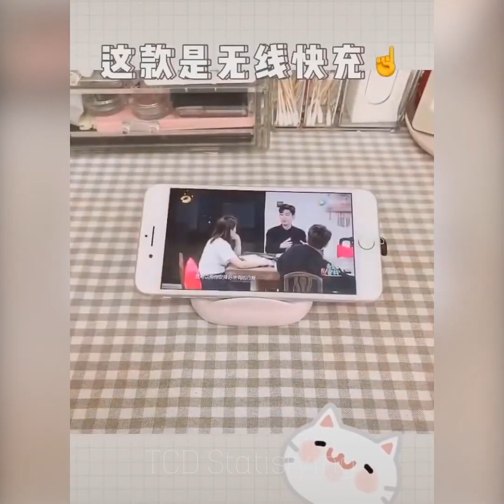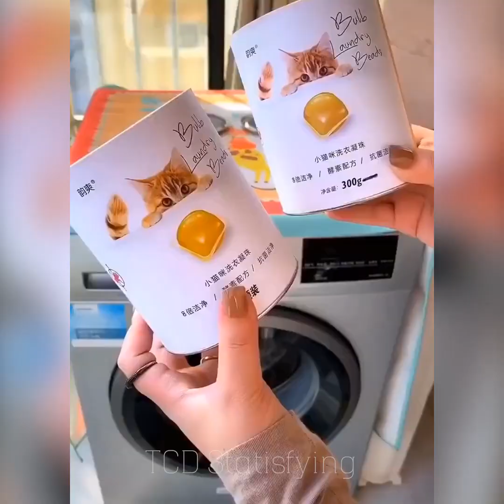CHINESE FUNITURE IS UNBELIEVABLE | Versatile Utensils | Smart gadgets - compact P4 | Lotus Silver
➞Oscuro:
▽ Track:
Oscuro - Prayer
Waking Dreams - Moments